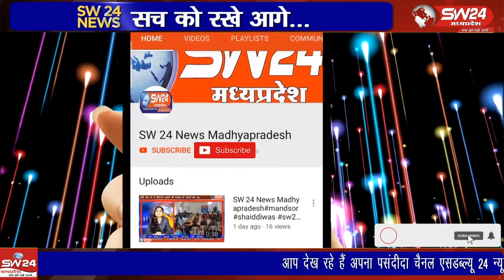आमतौर पर बंदर और कुत्ते की दोस्ती कम ही रहती है लेकिन खरगोन शहर में सुबह मॉर्निंग वॉक करने वालों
आमतौर पर बंदर और कुत्ते की दोस्ती कम ही रहती है लेकिन खरगोन शहर में सुबह मॉर्निंग वॉक करने वालों को इन दोनों की दोस्ती बहुत ही रोमांचकारी नजर आती है।